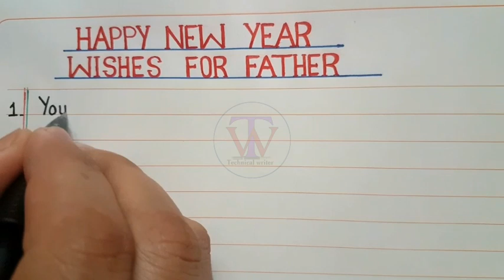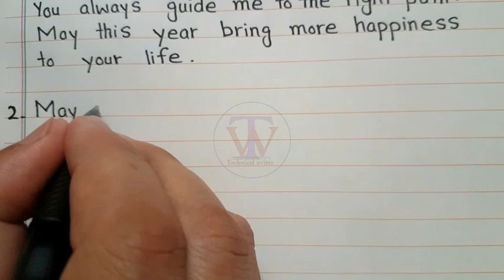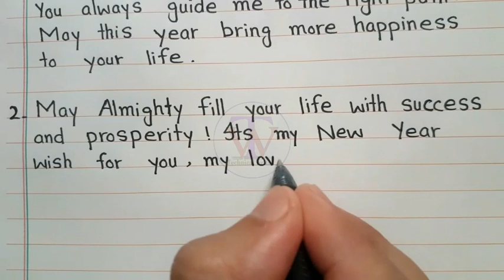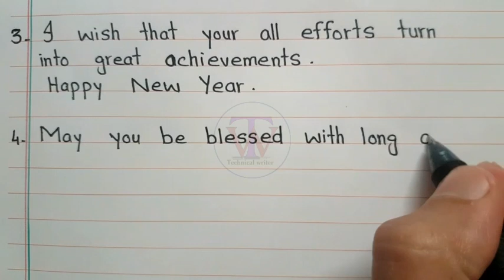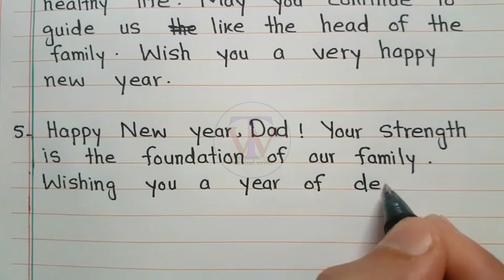Happy New year wishes for father in english || Best new year wishes to father 2024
Hello everyone!
In this video I have written best happy New year wishes for father